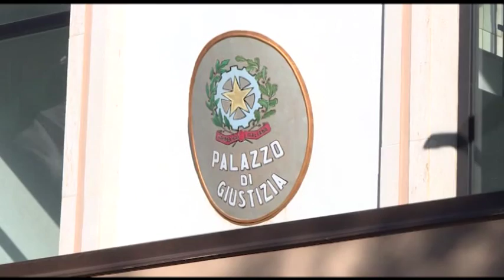Tribunali minori a rischio. Forze politiche riunite in regione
E' stabilita per settebre 2018 la data di chiusura dei cosiddetti "tribunali minori" abruzzesi, si tratta di quelli di Vasto, Avezzano,Sulmona e Lanciano, un provvedimento emanato dal governo Monti che oggi ha riunito intorno allo stesso tavolo tutte le forze politiche del governo abruzzese.